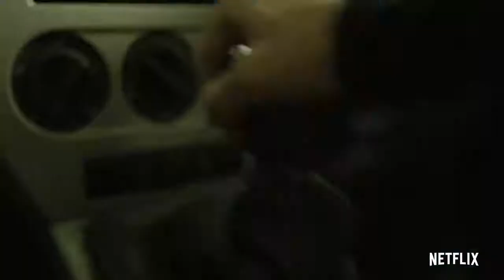Money Heist: Part 5 Vol. 2 | Official Trailer | Netflix 2021 New kurdmax show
Money Heist: Part 5 Vol. 2 | Official Trailer | Netflix